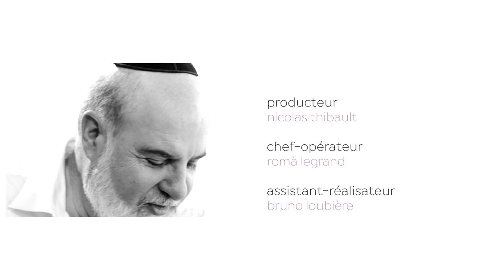QUAND DIEU JOUE AU BALLON - Marc-Alain OUAKNIN, philosophe et rabbin - entretien intégral 133 mn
SPORT ET THÉOLOGIE avec Marc-Alain OUKNIN en compagnie du philosophe François L'Yvonnet

“Et si depuis plus de deux mille ans de commentaires, trop préoccupés par la théologie et la morale nous étions passés à côté ?
Et si à force de répétitions nous avions oublié qu’un texte peut offrir de nouvelles significations, peut se déployer dans de nouveaux univers ?
Et si étions passés à côté de ce texte et de l’une des significations à laquelle il nous invite ? Celle du jeu !
Le jeu comme « échange », don et contre-don. Je te donne et en contrepartie tu me donnes. Les jeux où l’on se renvoie une balle et où il faut être habile à ne pas rater ce renvoi, sont paradigmatiques de cette conception du jeu-don. Même si il y a « compétition », l’échange est le centre de ces jeux !
Et si la Bible était aussi la trace d’un ancien traité sur le jeu, écrit sur un mode narratif que les écoliers apprenaient en Babylonie sur les bancs de l’école de scribes !“
« Moïse vient de recevoir la balle du Sinaï, c’est à dire de Dieu lui-même, en personne, il la transmet à Josué qui fait une passe très réussie et la balle est reçue parfaitement par les Anciens qui, toujours sans qu’elle leur tombe des mains, la transmettent immédiatement aux Prophètes qui avec brio et élégance la transmettent à leur tour aux Hommes de la Grande assemblée, et…. Et c’est le BUT ! »   Humour midrachique que Camus aurait très bien compris, lui qui dit en 1959 : « Et vraiment, le peu de morale que je sais, je l'ai appris sur les scènes de théâtre et dans les stades de football, qui resteront mes vraies universités. »

Bien sûr cela mérite commentaire, et Marc-Alain Ouaknin, rabbin, philosophe et professeur des universités, en déploie toutes les subtilités dans son dialogue joyeux et ludique avec le philosophe François L’Yvonnet, dans lequel les deux joueurs nous conduisent avec vivacité vers de nombreux « buts » passionnants de l’histoire de la pensée.